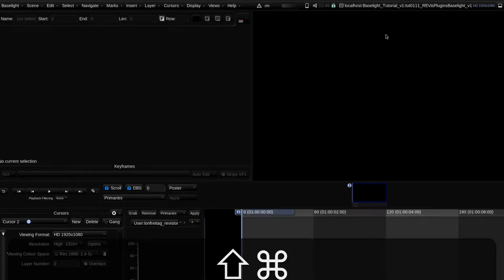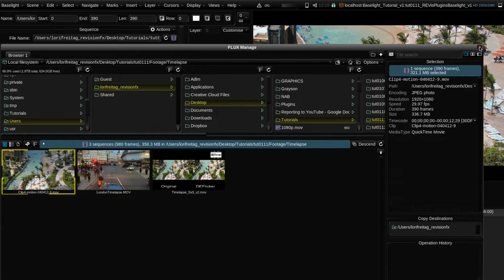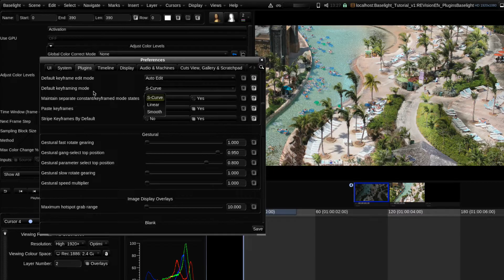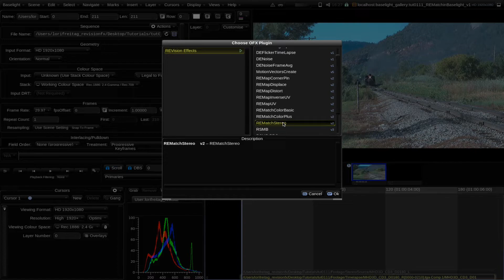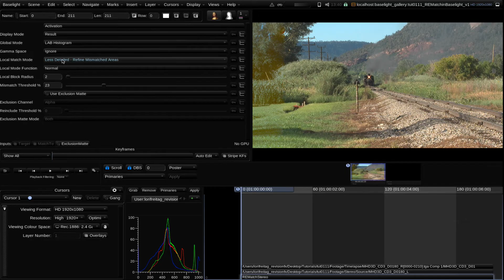RE:Vision Effects Plugins in Baselight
In this tutorial, you will see the how to apply OFX plugins in Baselight using DEFlicker for temporal processing effect and RE:Match Stereo for an example of using two input sources...